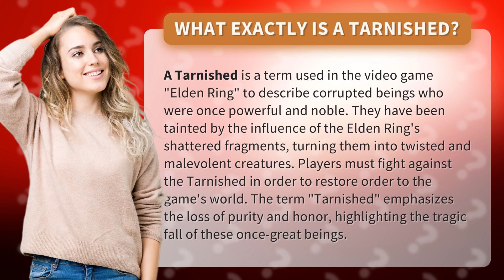What exactly is a Tarnished?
Are you ready to delve into the world of "Elden Ring" and discover the dark and twisted creatures known as Tarnished? These corrupted beings were once powerful and noble, but have been tainted by the shattered fragments of the Elden Ring, turning them into malevolent monsters. Join us as we explore the tragic fall of the Tarnished and the epic battles players must face to restore order to this captivating video game world. Don't miss out on this thrilling adventure!